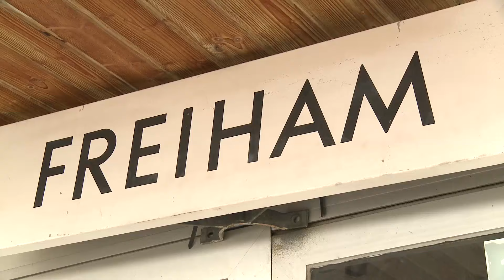München-Freiham: Stillgelegter Bahnhof mit Flair im Münchner Westen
Am Rande von München im Süd-Westen liegt der stillgelegte Bahnhof München-Freiheim. Der 1903 in Betrieb genommene Bahnhof, wurde 1975 für den Personenverkehr geschlossen.